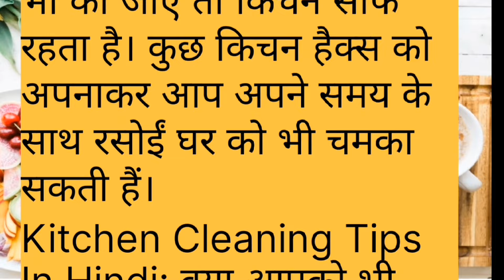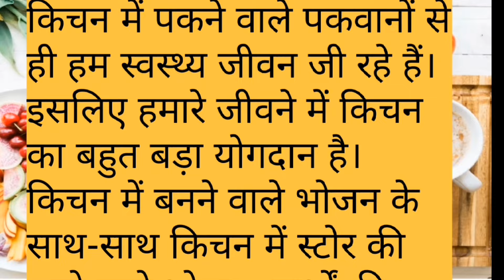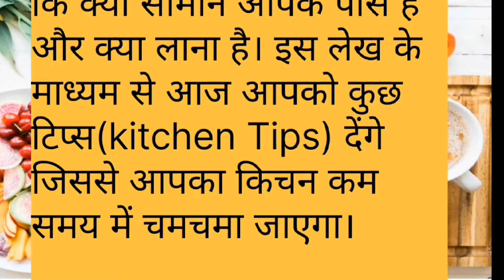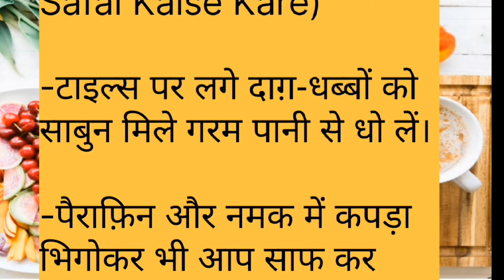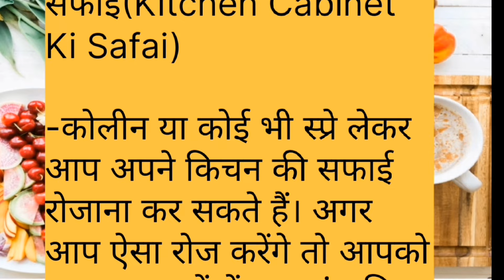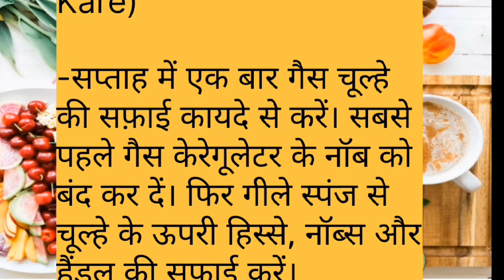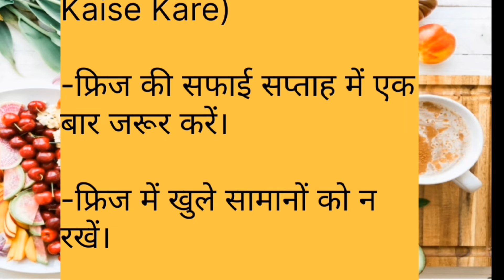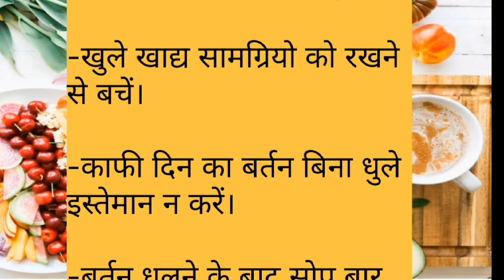Kitchen Cleaning Tips In Hindi|चमचमाते किचन के लिए आजमाए ये टिप्स ।Cook With Meenaxi